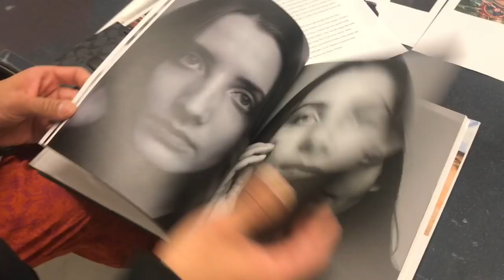last days of school for the year! | vlogmas days 12 +13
last days of school!
~Open This For All Of My Information!~

Ella Snyder

ellasnyder.new

Love Ella :)